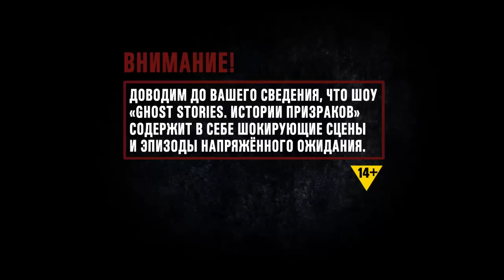Trailer Ghost Stories. Истории призраков, Москва 2012, с 19 октября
"Ghost Stories. Истории призраков" -- это по-настоящему захватывающее зрелище для тех, кто не боится. Шоу, переехавшее в Россию из Лондона, получило восторженные отзывы зарубежной прессы и стало культом для всех поклонников фильмов ужасов, любителей напряженного саспенса и всех театралов. "Ghost Stories. Истории призраков" - это шоу, которое не оставило равнодушными даже самых стойких, вызывая у них желание немедленно спрятаться. Это шоу не для слабонервных, и оно идеально подходит для тех, кто хочет провести захватывающий и в буквальном смысле незабываемый вечер.

 После аншлагов во время открытия в Liverpool Playhouse и The Lyric Hammersmith, Ghost Stories появилось на Вест-Энде в июне 2010. В течение года 225 тысяч зрителей шоу кричали, смеялись, боялись и приходили в ужас. Абсолютно уникальное лондонское шоу было создано талантливыми английскими писателями Джереми Дайсоном и Энди Найманом, известными в Великобритании своими постановками и телевизионными проектами.

"Ghost Stories. Истории призраков" - это 80 минут чистого восторга, холодящего душу ужаса и волнующего ожидания, которые вы просто не можете пропустить.

Имейте в виду, мы -- предупреждали.

А у вас хватит смелости пойти на шоу?